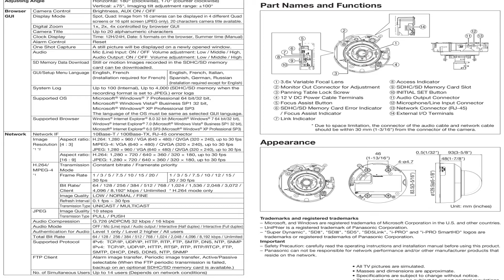Panasonic WV-SF335 Network Camera: Videoture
Panasonic WV-SF335 Network Camera Overview:
• Newly developed 1.3 Megapixel high sensitivity MOS Sensor
• Multiple H.264 (High profile) streams and JPEG streams ensure simultaneous real time monitoring and high resolution recording by "UniPhier®", Panasonic's proprietary System LSI platform.
• Full frame (Up to 30 fps) transmission at 1,280 x 960 image size
• 720 / 30p (HD) H.264 stream in 16 : 9 aspect ratio
• Wide Dynamic Range and ABS (Adaptive Black Stretch) technologies deliver wider dynamic range compared with conventional cameras.
• Face Wide Dynamic Range technology ensures clear face Image.
• H.264 and MPEG-4 are selectable for system migration.
• High sensitivity with Simple Day/Night function : 0.3 lux (Color), 0.2 lux (B/W) at F1.3 (Wide)
• Digital Noise Reduction: 3D-DNR ensures noise reduction in various conditions.
• Progressive scan ensures clear images with less motion blur and no tearing even when the subject is moving.
• Superior color reproduction by primary (RGB) color filter
• Electronic sensitivity enhancement: Auto (Up to 16x) / OFF
• Selectable light control modes: Outdoor / Indoor / Fixed electronic shutter Outdoor / Indoor: Electronic shutter and ALC lens iris control are automatically controlled depending on the mode and luminance level. Fixed electronic shutter: Up to 1/10,000 fixed electronic shutter can be selectable.
• VMD (Video Motion Detector) with 4 programmable detection areas, 15 steps sensitivity level and 10 steps detection size
• Face detection detect the position of human face, the information is sent by XML or video stream.
• Meta data for VMD is supplied to work with the WJ-ND400 playback VMD function.
• Privacy Zone can mask up to 2 private areas, such as house windows and entrances/exits.
• 2x, 4x digital zoom controlled by browser
• Camera title display: Up to 20 alphanumeric characters on the browser, Up to 16 alphanumeric characters embedded in the image
• Alarm sources including 1 terminal input, VMD and Panasonic alarm command can trigger actions such as SD/SDHC memory recording, FTP image transfer, E-mail notification, Indication on browser, Alarm terminal output, and Panasonic protocol output.
• Full duplex bi-directional audio allows interactive communication between camera site and monitoring site.
• JPEG image compression ratio can be changed by alarm so that higher quality image can be provided.
• Prioritized stream control: One of the video streams can be prioritized when multiple recorders or client PCs are accessing the camera so that the recorder or the client PC can maintain the frame rate.
• SD/SDHC Memory card slot for manual recording (H.264 / JPEG ), alarm recording (H.264 / JPEG ) and backup upon network failure (JPEG)
• H.264/MPEG-4 max. bit rate/client and Total bit rate control allows flexible network traffic management. Frame rate priority mode controls bit rate and compression ratio to provide the specified frame rate.
• Alarm log, Manual REC log, FTP error log saved in the SD/SDHC memory card is displayed on the browser GUI and can be downloaded to the client PC. Playback or Image data download through the log is also available.
• Internet mode: H.264/MPEG-4 images can be transmitted over HTTP protocol.
• Multi-language GUI and setup menu: English, French, Italian, Spanish, German, Russian (PAL) / English, French (NTSC)* Installation required except for English
• IPv4/IPv6 protocol supported
• Analog Monitor output for easier installation
• 2.8 mm ~ 10 mm, 3.6x Varifocal Auto Iris lens